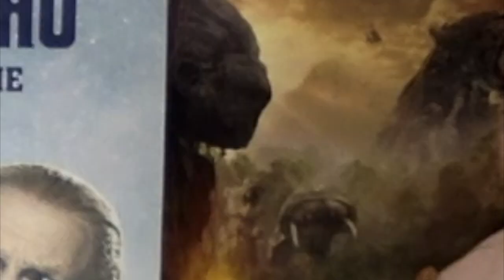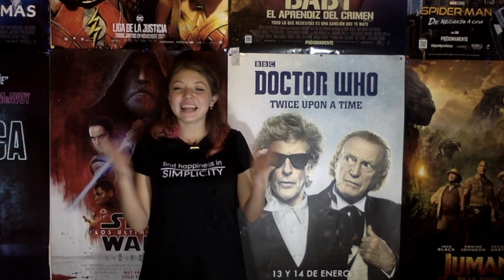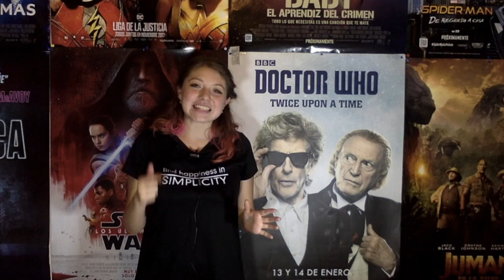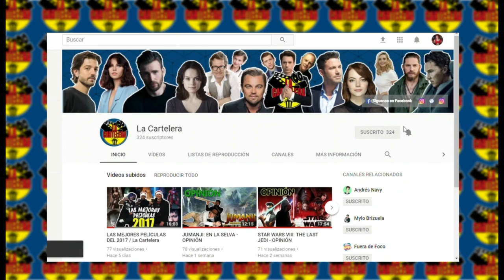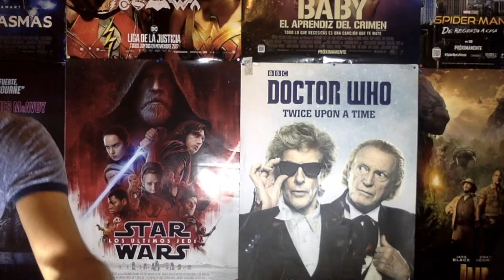¡NOTICAS! INDIANA JONES 5, SHAZAM, ADIÓS CAPITÁN AMÉRICA Y MUCHO MÁS / LA CARTELERA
Amino: La Cartelera

¡Síguenos también en nuestras redes personales!

Desarrollo Creativo y Miniaturas - Montserrat Beltrán